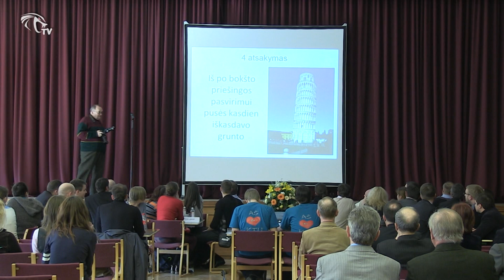KobraTV - Reportažas - KTU Protmūšis 2012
KTU darbuotojai, administracija ir studentai susigrūmė universiteto 90-mečio proga skirtame Protų mušyje. Dalyviams teko pademonstruoti istorijos bei mokslo žiniams ir pademonstruoti muzikinius gebėjimus.